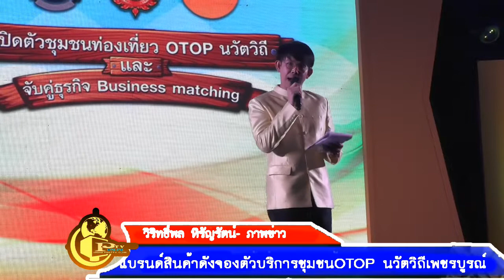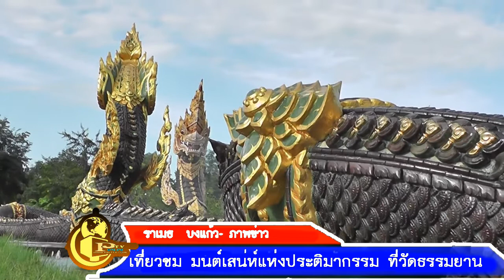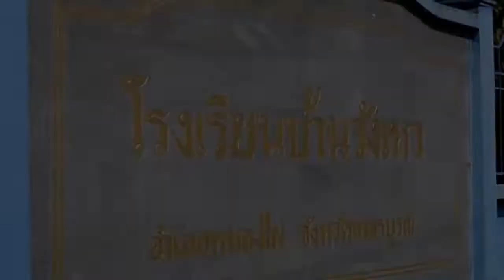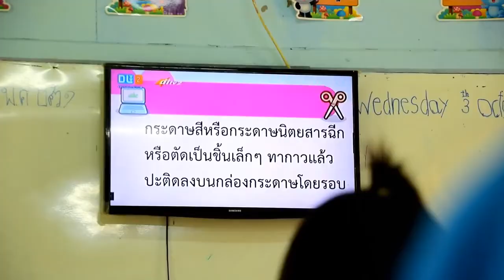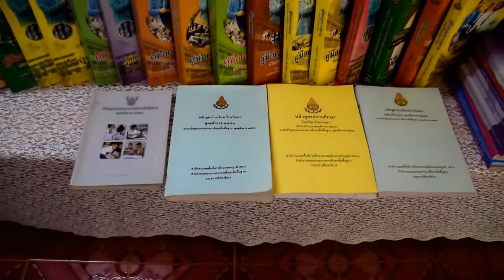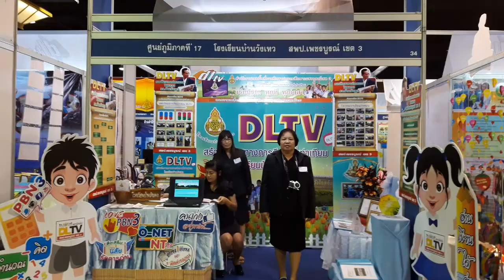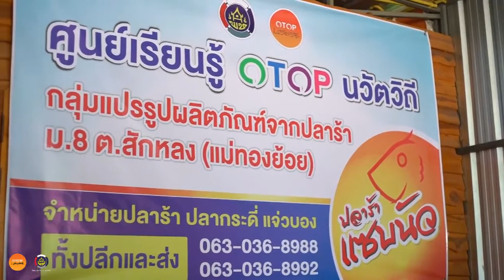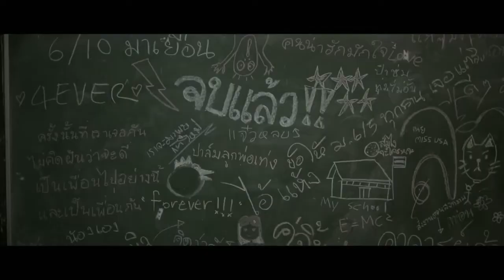ข่าวท้องถิ่นเพชรบูรณ์7 -10- 61